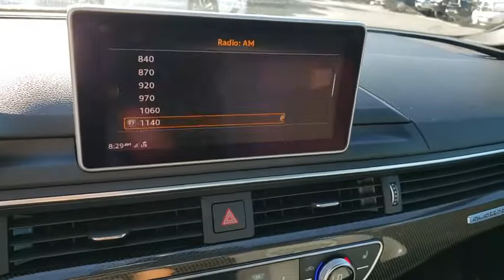2018 AUDI S5 Las Vegas, Henderson, North Las Vegas, Boulder City, Pahrump, NV PU8533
Used 2018 AUDI S5 available in Las Vegas, Nevada at Prestige CJD. Servicing the Henderson, North Las Vegas, Boulder City, Pahrump, NV area.
2018 AUDI S5 3.0 TFSI PRESTIGE - Stock#: PU8533 - VIN#: WAUR4AF55JA001772

Prestige CJD
6520 Centennial Center Blvd

2018 Audi S5 3.0T Prestige quattro quattro 8-Speed Automatic with Tiptronic 3.0L TFSI  Thanks for checking out this great vehicle. When looking to buy pre-owned why not buy from the #1 Chrysler Jeep Dodge RAM dealer in Nevada? Give us a call or come by today to see our huge inventory selection and let our great team assist you in locating your next vehicle! 21/30 City/Highway MPG
Wheels: 18 x 8.5 5-Double-Spoke-Star Design,Heated Front S Sport Seats,Leather/Alcantara Seating Surfaces,Radio: Audi Sound System,4-Wheel Disc Brakes,Air Conditioning,Electronic Stability Control,Front Bucket Seats,Front Center Armrest,Leather Shift Knob,Spoiler,Tachometer,ABS brakes,Auto-dimming door mirrors,Automatic temperature control,Brake assist,Bumpers: body-color,Delay-off headlights,Driver door bin,Driver vanity mirror,Dual front impact airbags,Dual front side impact airbags,Four wheel independent suspension,Front anti-roll bar,Front dual zone A/C,Front fog lights,Front reading lights,Garage door transmitter: HomeLink,Heated door mirrors,Heated front seats,Illuminated entry,Knee airbag,Leather steering wheel,Low tire pressure warning,Memory seat,Occupant sensing airbag,Outside temperature display,Overhead airbag,Overhead console,Panic alarm,Passenger door bin,Passenger vanity mirror,Power door mirrors,Power driver seat,Power moonroof,Power passenger seat,Power steering,Power windows,Radio data system,Rain sensing wipers,Rear air conditioning,Rear anti-roll bar,Rear reading lights,Rear seat center armrest,Rear window defroster,Remote keyless entry,Security system,Speed control,Speed-sensing steering,Split folding rear seat,Sport steering wheel,Steering wheel mounted audio controls,Telescoping steering wheel,Tilt steering wheel,Traction control,Trip computer,Turn signal indicator mirrors,Variably intermittent wipers,Auto-dimming Rear-View mirror,10 Speakers,Speed-Sensitive Wipers,Compass,AM/FM radio: SiriusXM,Exterior Parking Camera Rear,Blind spot sensor: Audi Side Assist warning,Emergency communication system: Audi connect CARE,Proximity keyless entry